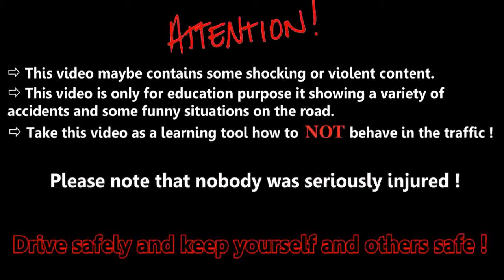1 hour and 12 minutes of car crashes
This is a 1 hour and 12 minute video I made showing brutal car crashes in the whole video! Sit back, relax, and watch what happens if u don't pay attention on the roads. Remember, be careful on the roads, or crashes like this can cost u your life!!